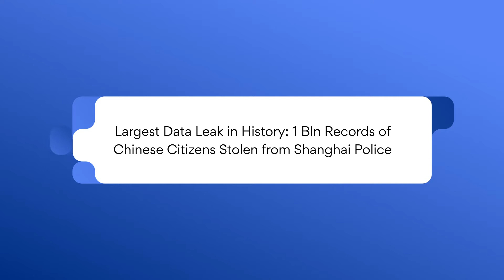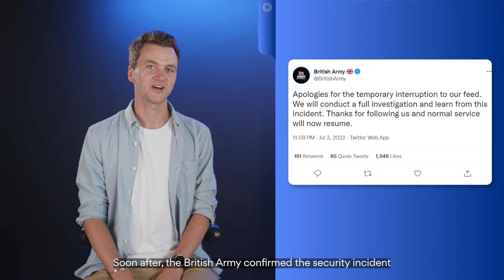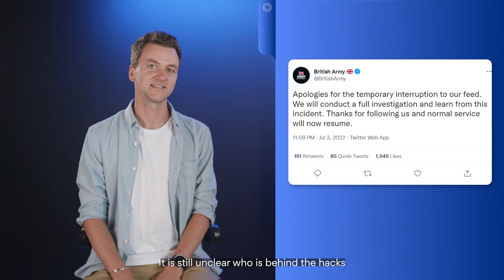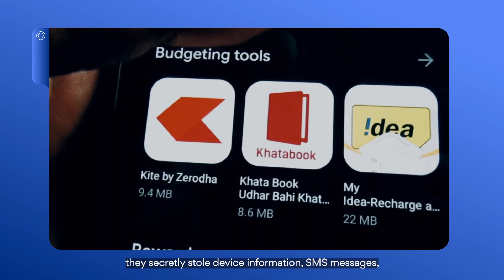Cyberview: Largest Data Leak in History, Hacked Army Accounts and Malicious Apps on Play Store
Where did the largest data leak in history happen? What malicious apps recently have been found on the Google Play Store that might be on your phone? And what happened to the British army accounts after they were hacked? 🤔 Find out all about it in our fourth Cyberview episode, featuring highlights from the past month. Take a look ☝️

Episode 05 will be coming soon!

Contents of the video:

00:00 Welcome to Cyberview
00:15 Largest Data Leak in History: 1 Bln Records of Chinese Citizens Stolen from Shanghai Police
02:09 British Army Youtube and Twitter Accounts Hacked
03:31 Malicious Android Apps with Millions of Installs Found on Google Play Store
05:27 Thanks for watching

About Nord Security

Nord Security is the world’s leading provider of privacy and security solutions. At the moment, the company has 5 cybersecurity products trusted by over 15 million users worldwide: the fastest VPN on the planet NordVPN, the next-generation password manager NordPass, file encryption tool NordLocker, and the advanced network access security solution NordLayer.